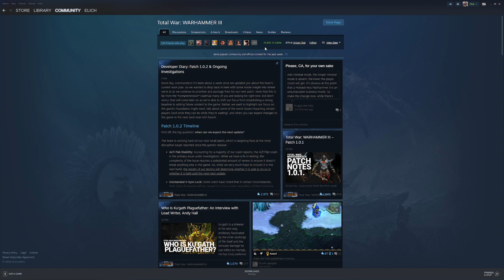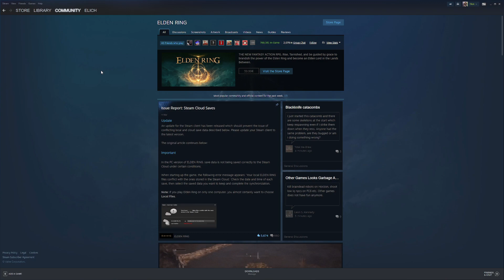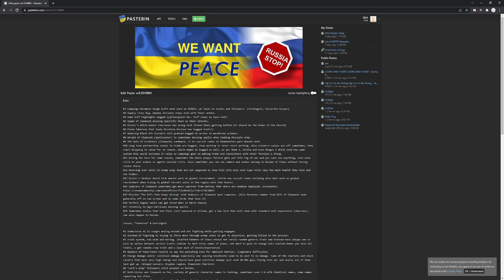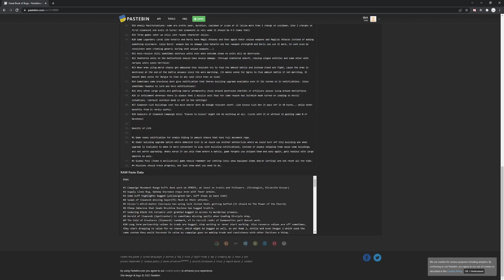Seducers of Slaanesh #1 - Part 16